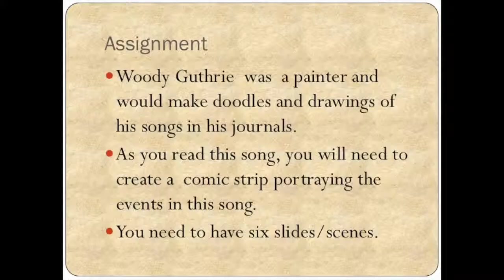Woody Guthrie Dust Bowl Blues